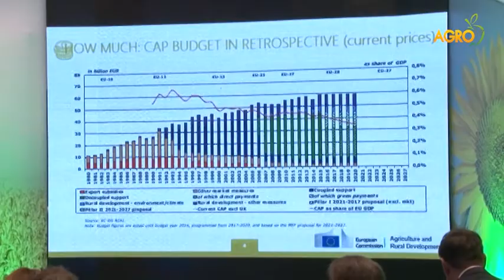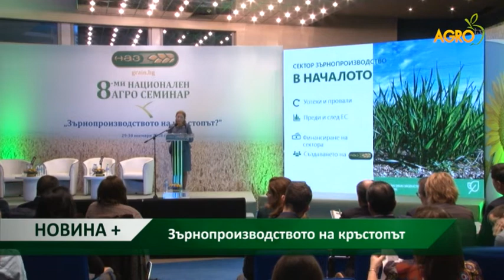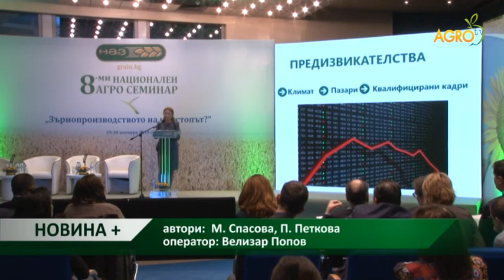Новина плюс: Зърнопроизводството на кръстопът, автор Мирела Спасова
Стартира 8-ят Национален семинар на НАЗ